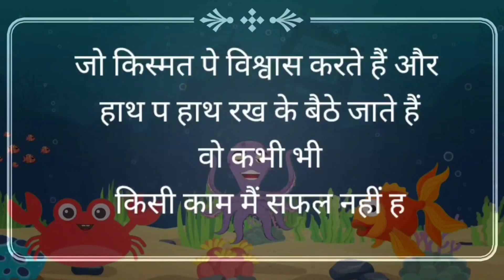लालची चिड़िया | tuni chidiya ki kahani |cartoon video | moral stories| hindi cartoon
furtuni chidiya ki kahani | cartoon video |
hindi moral stories | chidiya cartoon kahani tuntuni
chidiya wala cartoon tuni chidiya ki kahani cartoon
video hindi stories cartoon hindi chidiya ka cartoon

We create unique content. Interesting and new moral
stories/Hindi Kahaniya.
Surf
excel